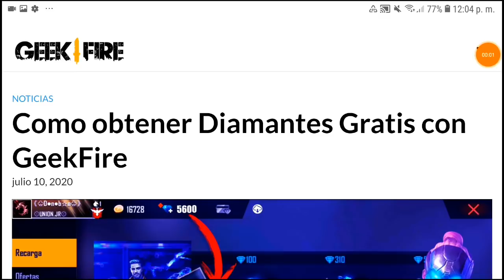COMPARES RECHAZA A DOMIHACKS | MUESTRA FOTO ¿EL HACKER ENTRÓ AL REALG4LIFE?| NOTITUBERSFF | PERÚ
👇 Codigos de Free Fire Exclusivos sorteo notidiamantes

PERU VS COSTA RICA VS ECUADOR VS PANAMÁ 🏟🏟

Si quieres apoyarme esta es lo toma más fácil

NotitubersFF noticias sobre free fire y tendencias sobre Youtubers y personajes influyentes en el juego